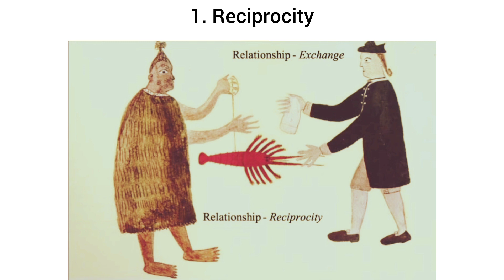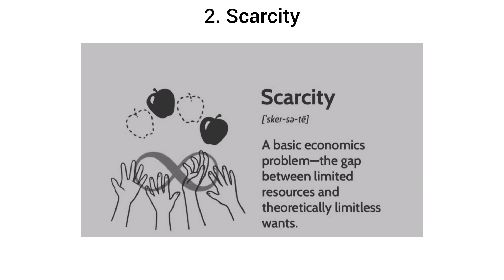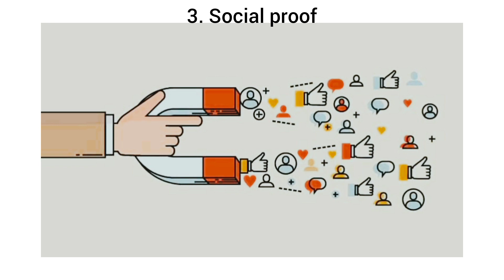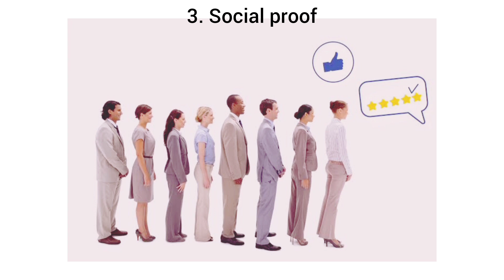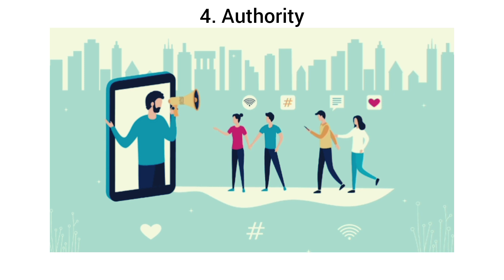ಜನ ನಿಮ್ಮ ಮಾತನ್ನು ಕೇಳುವಂತೆ influence ಮಾಡುವುದು ಹೇಗೆ|influence psychology of persuasion book